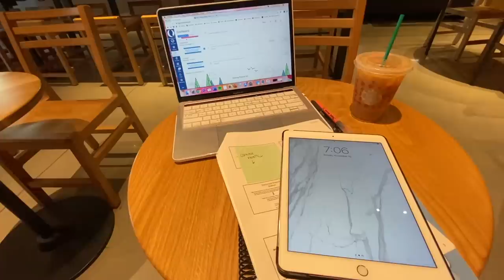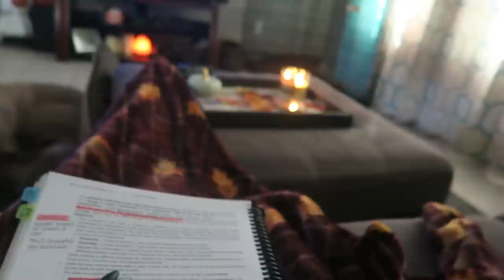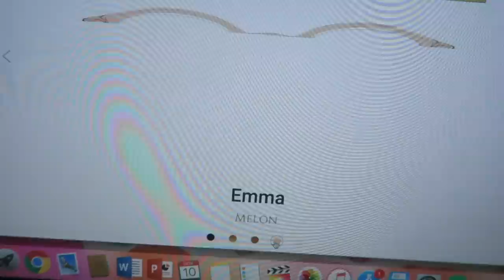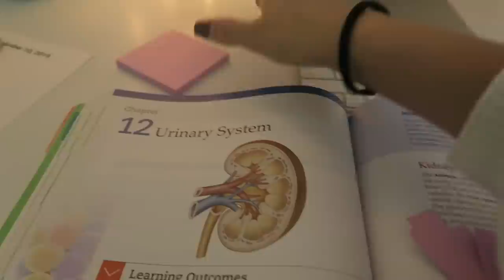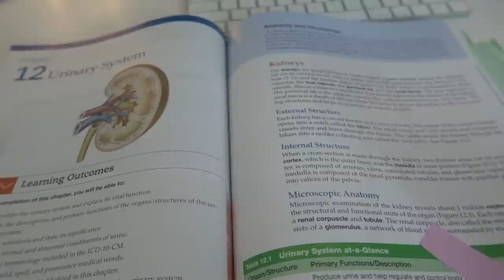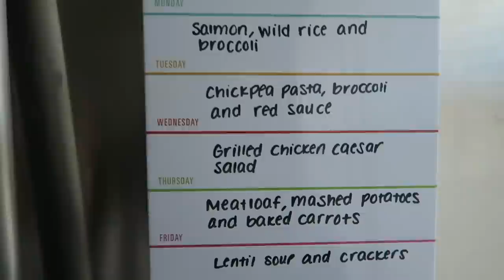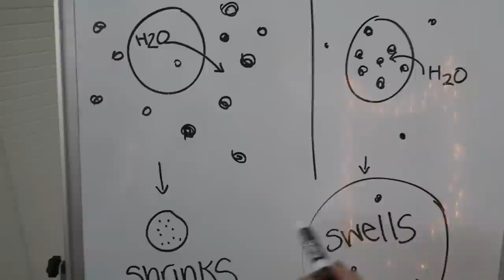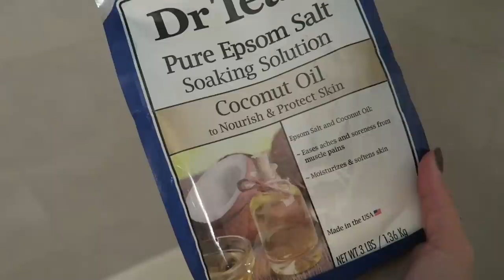sunday vlog: preparing for the week, new glasses, studying, self care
Frames mentioned: Emma + Henk frames
(These glasses were sent to me in collaboration with TIJN Eyewear)

Colorblock Sweater

Magnetic Weekly Dry Erase Board

Banana Cream Face Mask

Dry Erase Board:

// FAQS //
camera I use: canon g7x
editing software: final cut pro x
major: health science, pre-PA track